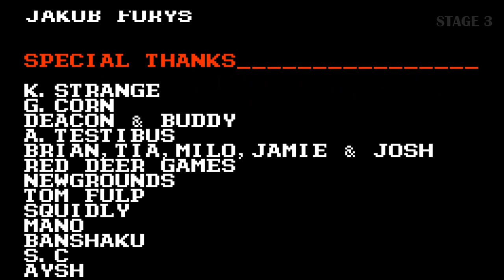Crypt Stalker - Full Gameplay Walkthrough | Castlevania Inspired Action Game | Stage 3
Crypt Stalker is full of those nail biting, heart pounding, stress inducing gaming moments when no one knew what an analogue stick was and you couldn't recover health by hiding behind a wall.